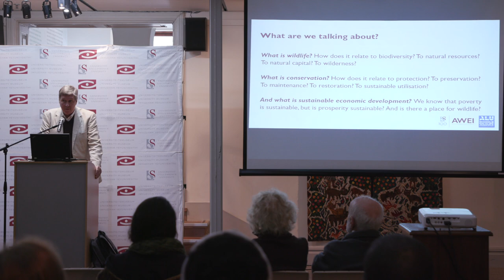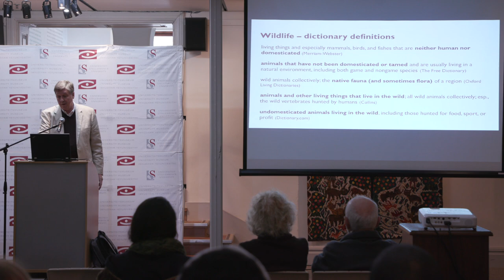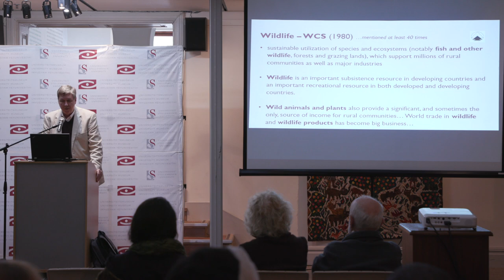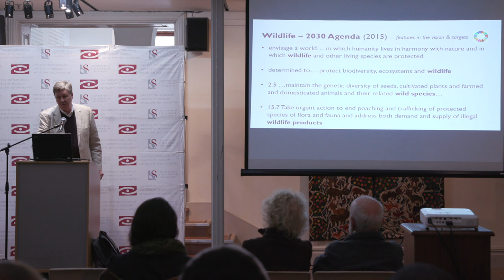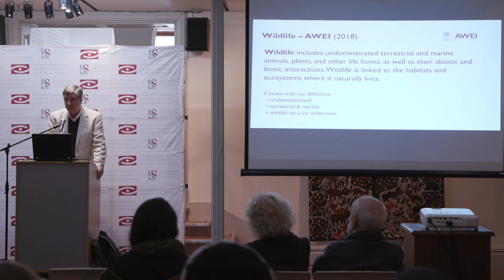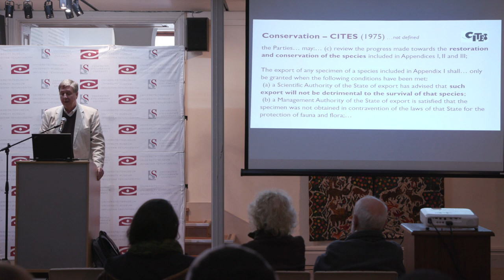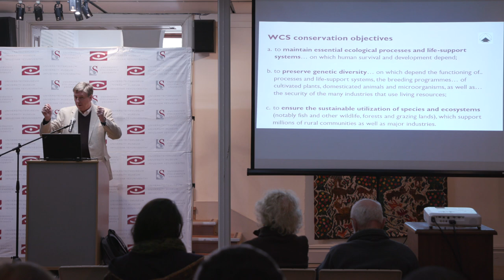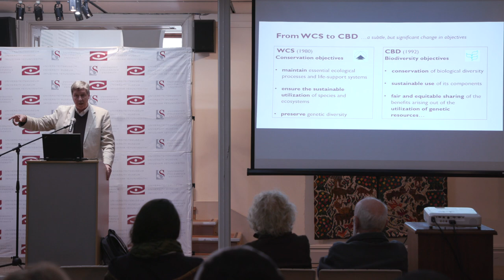Stellenbosch Forum Lecture: Wildlife and Conservation in Sustainable Economic Development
Wildlife and Conservation in Sustainable Economic Development

The UN 2030 Agenda for Sustainable Development with its 17 Sustainable Development Goals aims to connect the dots between
numerous economic, environmental, and social international policies. These include processes and strategies addressing the conservation of wildlife, such as the Convention on International Trade in Endangered Species of Fauna and Flora, the World Conservation Strategy, and the Convention on Biological Diversity. How are the concepts of wildlife and conservation understood in these processes and strategies? How do they relate to sustainable economic development? What are the implications for the emerging African concept of a wildlife economy?